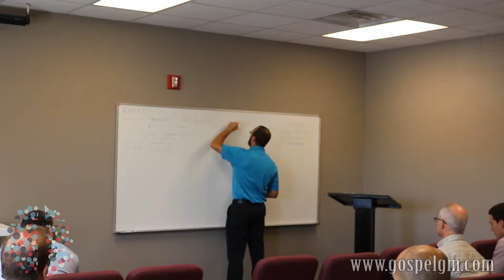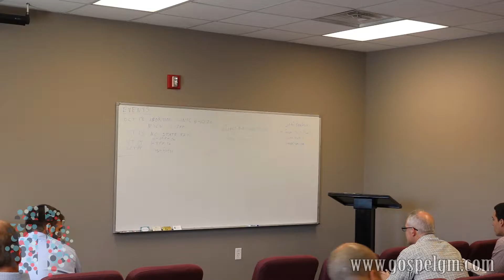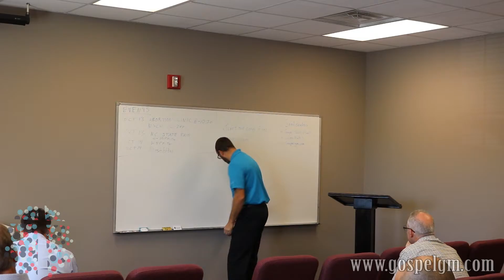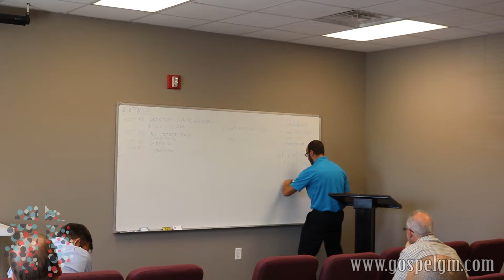Those Called to Evangelism Lesson 4 (Using Tracts)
A good Gospel tract could take the Gospel
message places people could not go.”
~Charles Spurgeon

This lesson will focus on different tracts, how to use them, and where you can leave them while going about the normal rhythms of life.Tracts come in all shapes and sizes.There is no way time will allow me to talk about all the different tracts that are out there. We will focus on the tracts that Gospel of God Ministries produces and a select few others that I think are very clear and effective.